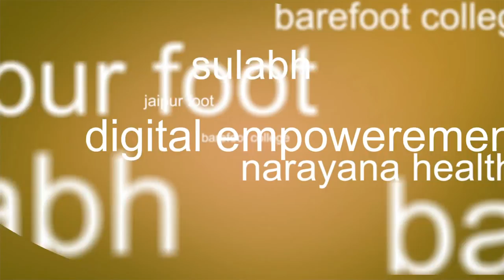Neo Alchemists-The Great Indian Jugaad-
The Film looks at the Indian tradition of Jugaad – frugal innovation – and seeks to reinterpret it through the application of the word ‘disruption’. It seeks to acknowledge and celebrate India’s entrepreneurial inclusive spirit.